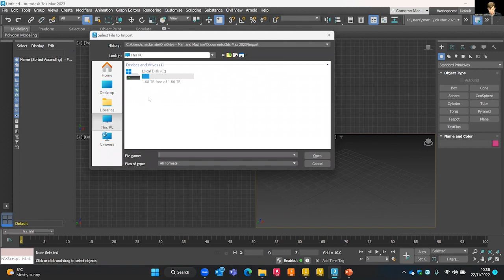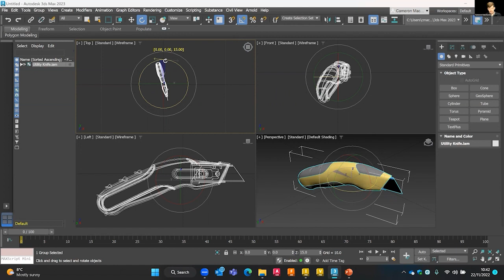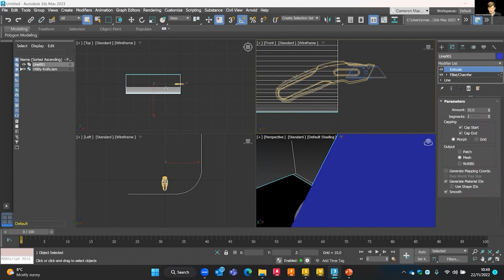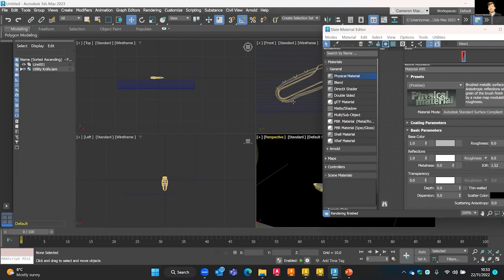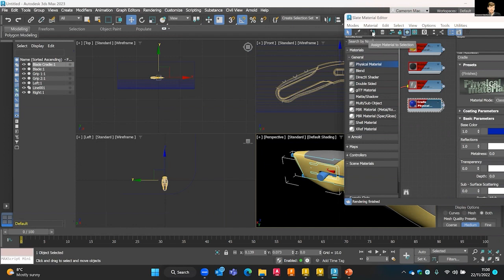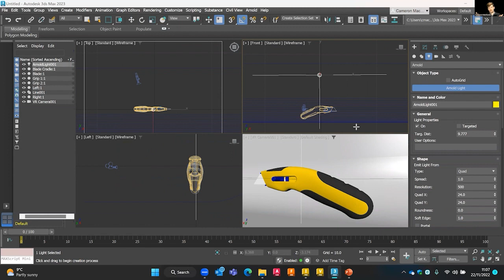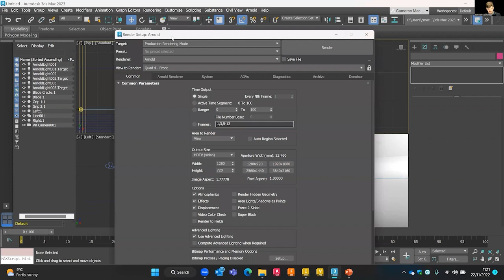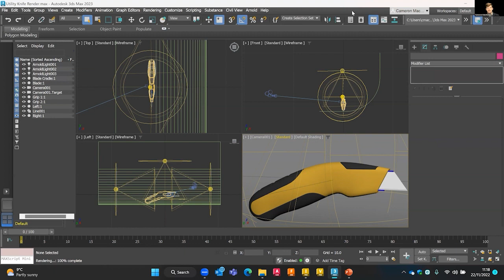Rendering Inventor Models with 3ds Max Product Demonstration Recording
Producing near photo realistic images before the part is manufactured is often an important part of generating revenue or customer commitment before risking any investment. Join us for this next part in our Inventor series where we take a deeper look at the rendering options included within the Product Design & Manufacturing Collection. We demonstrate all the options and settings and show how easy it is to produce high quality customer facing images.